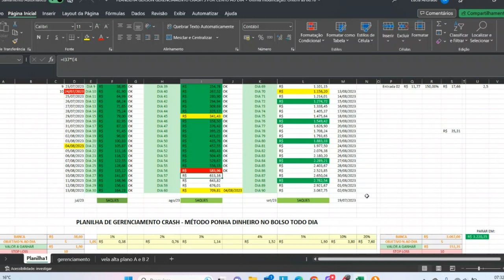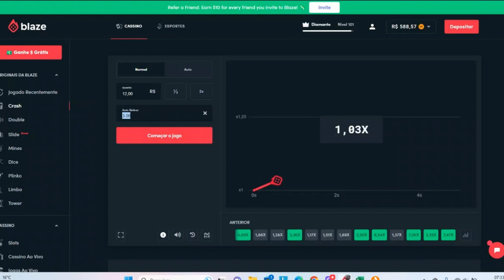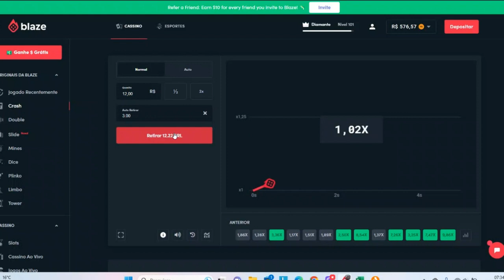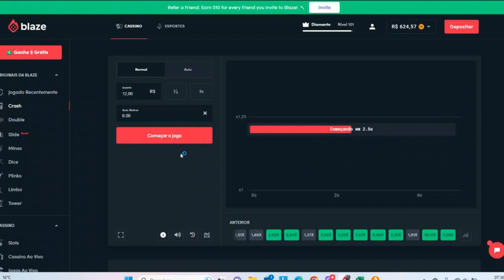DUELO ENTRE GEORGE E O CRASH DA BLAZE 2 l BATENDO A META DIÁRIA l PEGANDO VELAS ACIMA DE 5X l CRASH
DUELO ENTRE GEORGE E O CRASH DA BLAZE 2 . DIANTE DISSO ESTAMOS BATENDO A META DIÁRIA , PEGANDO VELAS ACIMA DE 5X NO CRASH. Pegando vela de 5x e batendo a meta de 10% da banda l Pare de quebrar a banca no crash. Está aqui uma Estratégia infalível para bater meta no crash sem risco. Ganhe dinheiro no crash.

Ganhe Dinheiro online e fique rico no jogando crash de forma segura. Use as estratégia do curso e não nunca mais quebre a banca. Adquirindo o curso você terá estratégias infalíveis desde que você siga todas as orientações e não fique dobrando ou insistindo quando a plataforma não está pagando. Tenha metas e bata a meta todo dia! Ganhe dinheiro online! Faça uma renda extra! Como ganhar dinheiro online? Como ganhar dinheiro na blaze, no crash ou no double? Como ganhar dinheiro na internet? Como ganhar dinheiro jogos online? Como ganhar dinheiro online 2023? Como ganhar dinheiro online rápido e fazer sua renda extra sem sair de casa.